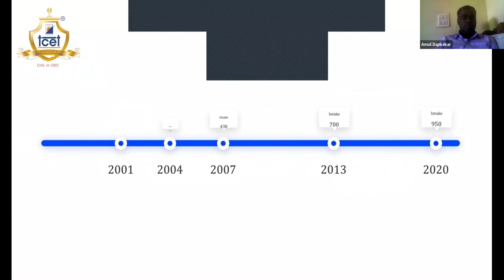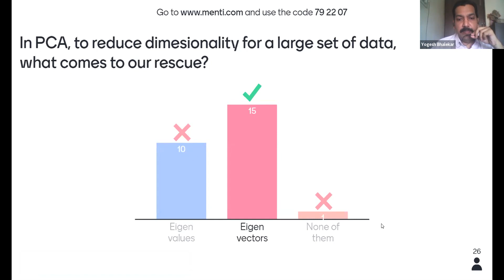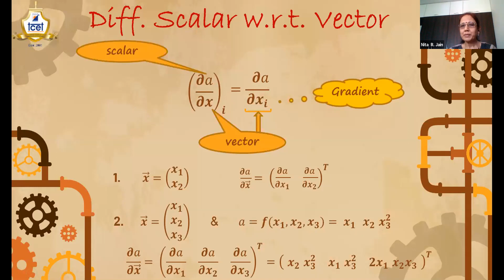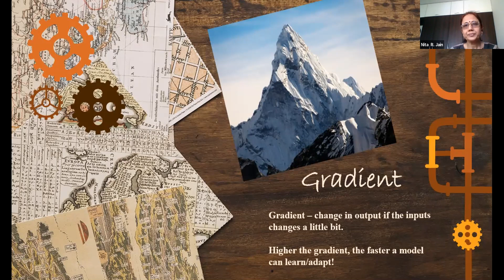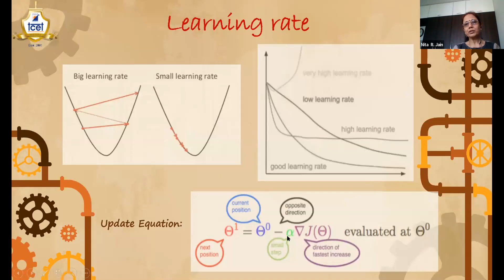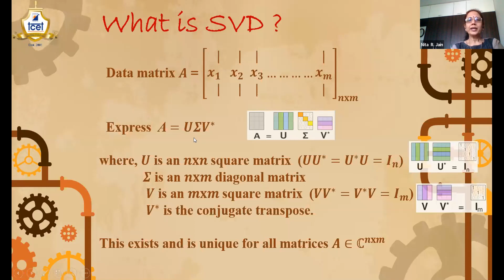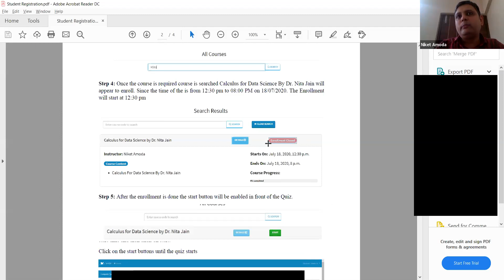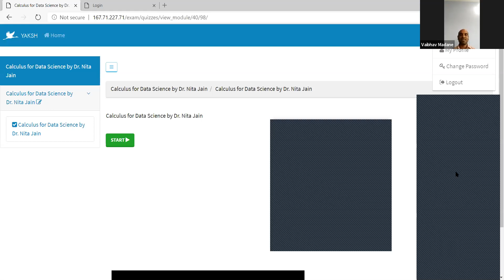Online Workshop on Mathematics and Data Science | Day 2 | Session 1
Thakur College of Engineering and Technology has organized Online Workshop on Mathematics and Data Science.